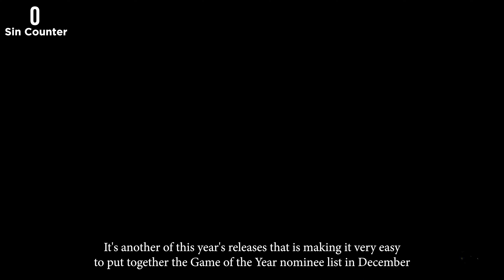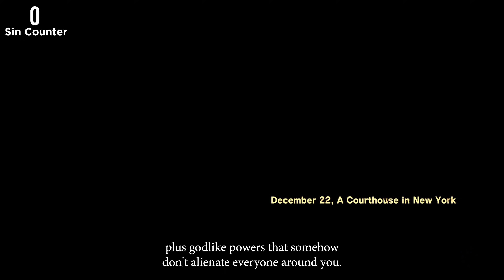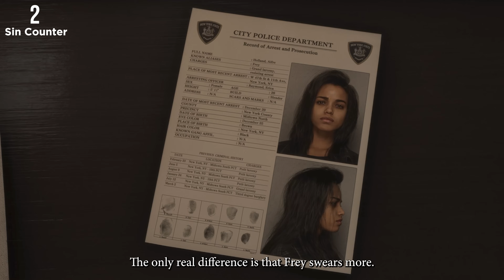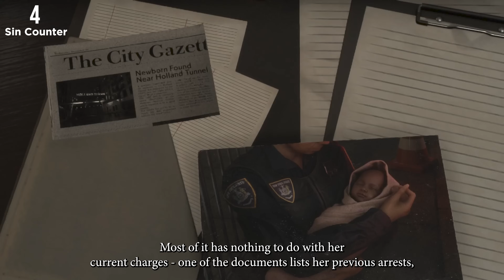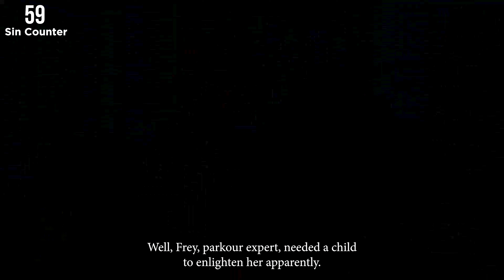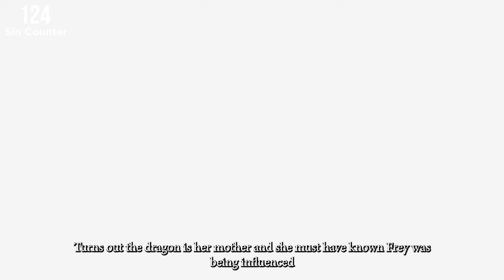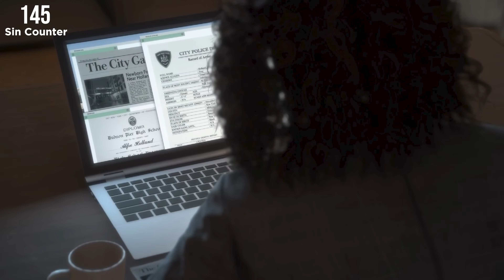GAME SINS | Everything WRONG With Forspoken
Normally I prefer to sin games with at least some redeeming qualities. Forspoken has nothing at all worth playing it for. Even making fun of it it boring.

Please enjoy GAME SINS Everything Wrong With Forspoken!